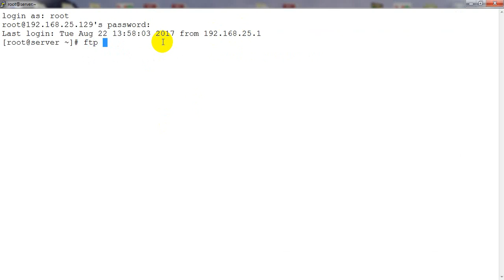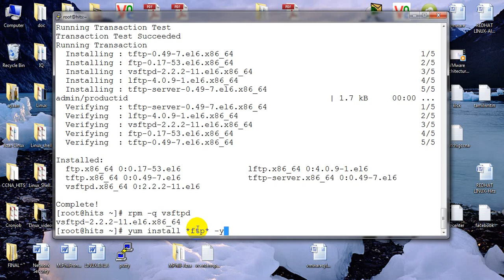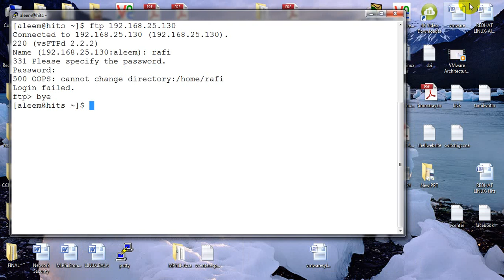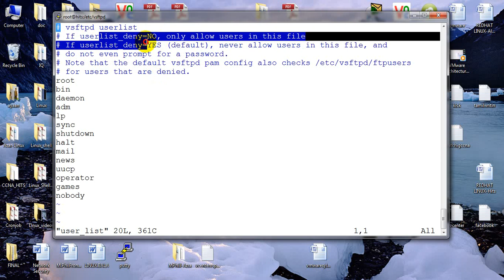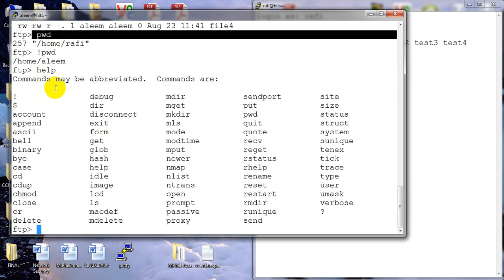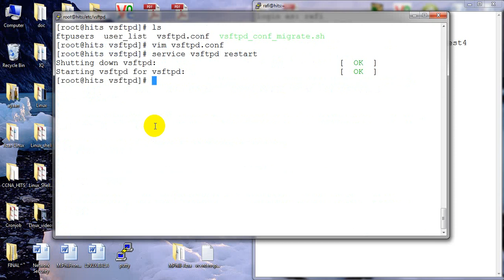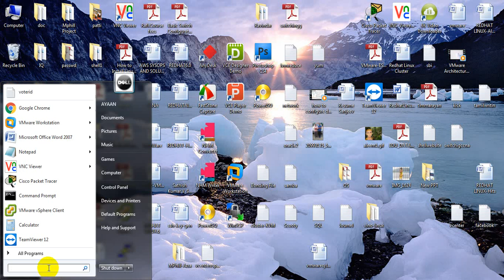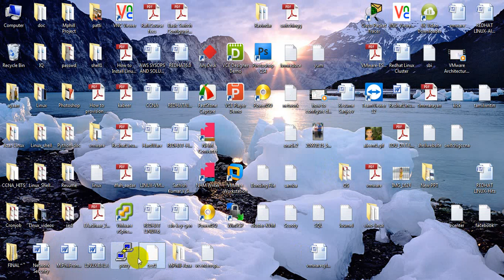How to install and configure FTP in Linux (Tamil) - 2018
This  video is about How to install and configure FTP in Linux environment.